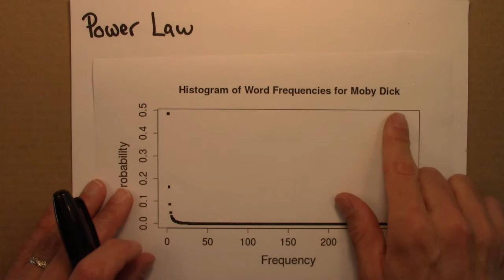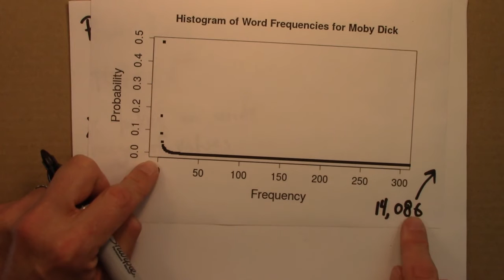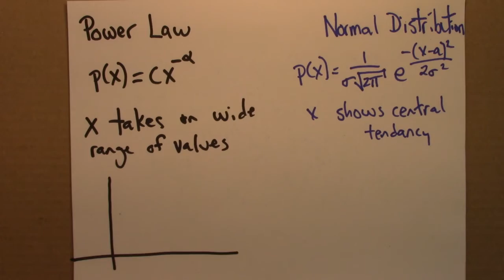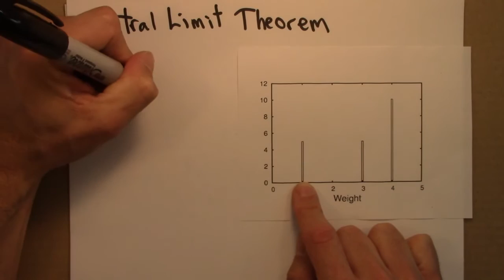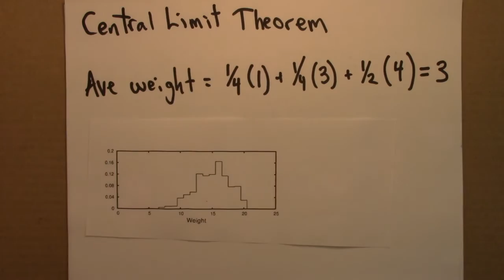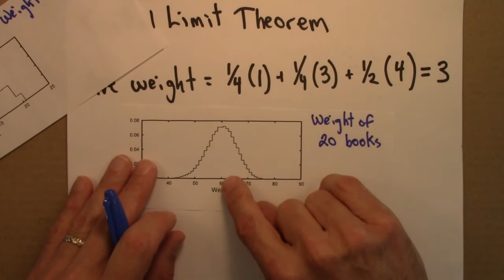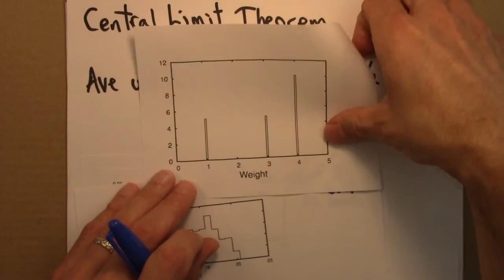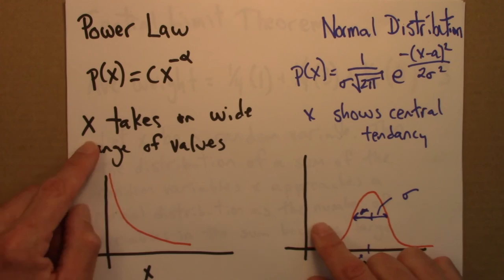Fractals and Scaling: Central limit theorem